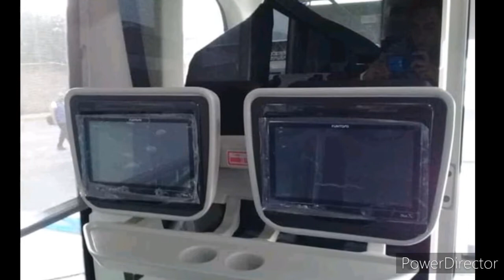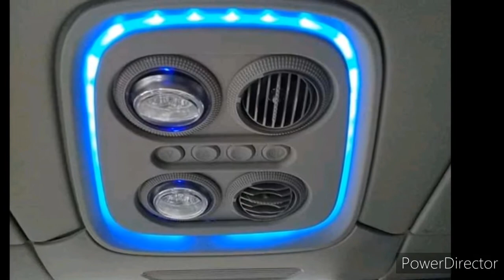Autobuses Futura Select vs Turistar Lujo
Autobuses de todo tipo
Alan vk de guadalajara jalisco
Angel gamers
Autobuses dbmx osea mío
Busolero MX
Jorge buses
José buses
Juan Reynoso 3
César buses
Riky Ramírez 95
Jiram Ramírez JR
Josué Ramírez 24
MOVILITY ADO A ESCALA
Yako Monster